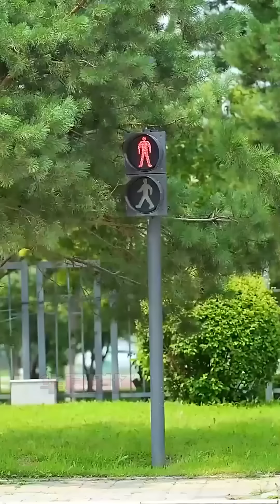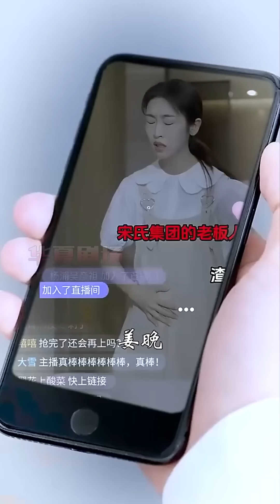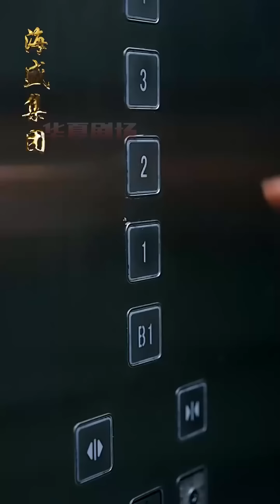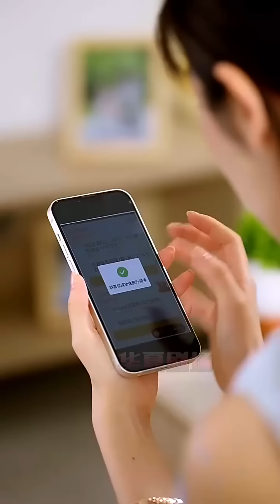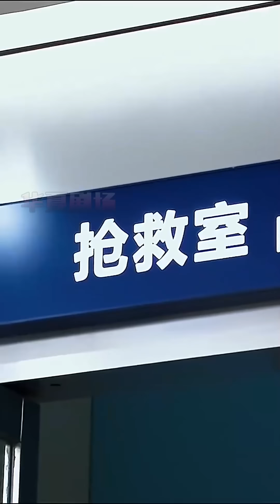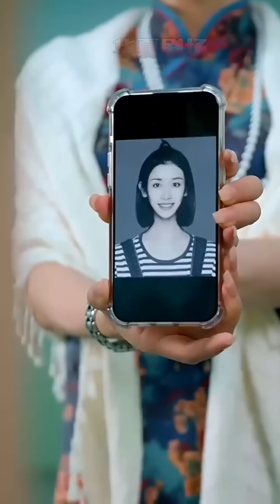女子被老闆調戲，要求已婚才能轉正，沒想到自己的龍鳳胎寶寶給自己相親，還相到了個帥氣總裁！ 《媽咪別走帥氣爸比請簽收》华夏剧场